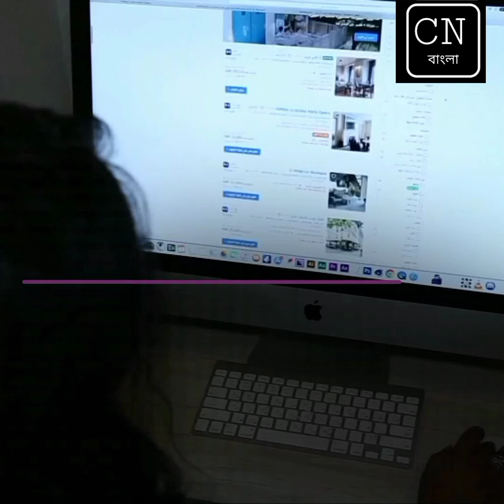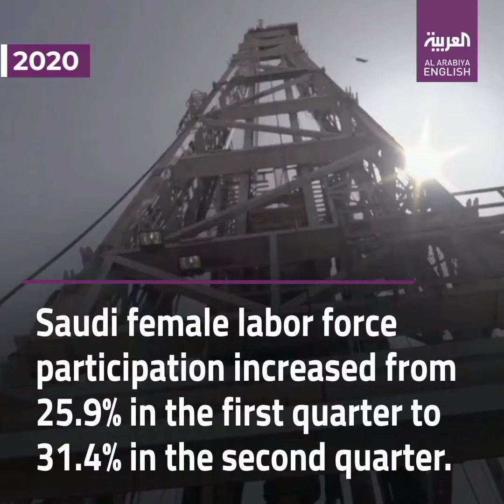সৌদি আরবের নারীরা এতো সুন্দরী হয়? দেখুন ভিডিও তে।🇸🇦